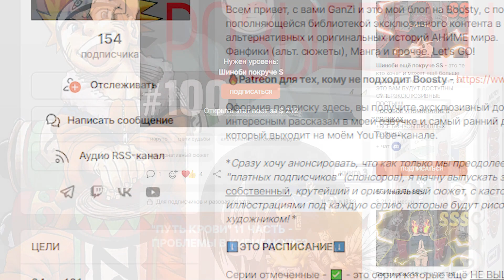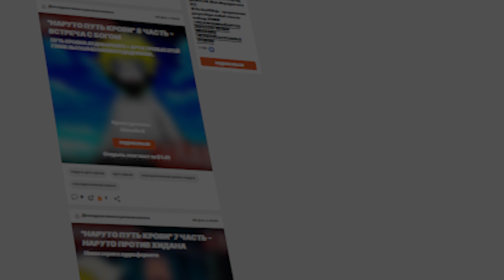ПУТЬ КРОВИ | ЧАСТЬ 8 - Встреча с богом | Альтернативный сюжет Наруто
ПУТЬ КРОВИ - сюжет, главный герой которого Наруто Узумаки.
В 8 главе Наруто встретиться с самим богом Джашином и познает силу культа.

Описание:
Однажды сам бог Джашин открыл своим последователям пророчество. Пророчество Кровавого Бога гласит, что появится человек, от которого будет зависеть всё, и мир либо утонет в крови, либо будет ею спасён... Кому как не сыну 4 Хокаге предначертано стать избранным.

Новая альтернативная история мальчика ставшей легендой.